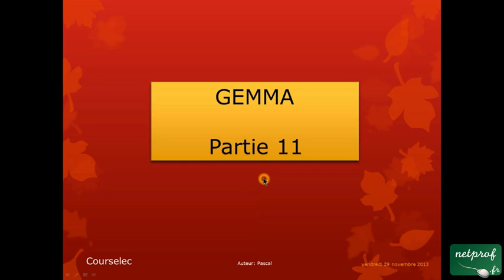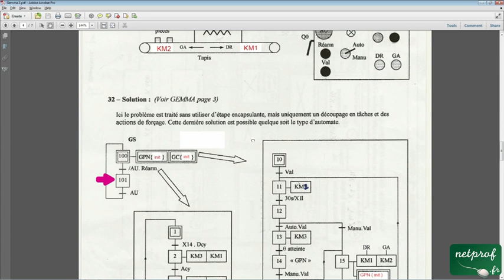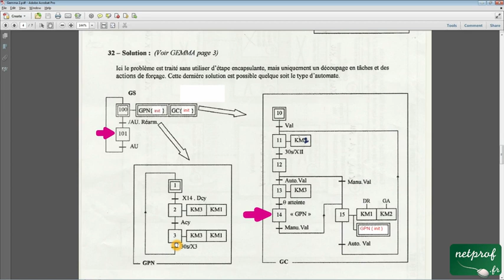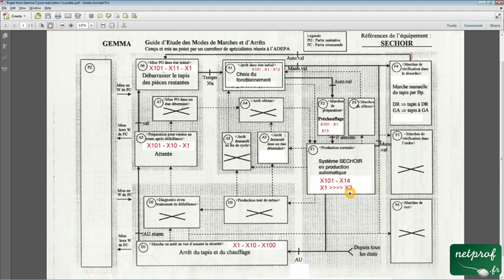002 / 011 GEMMA / Exemple de séchoir (suite)